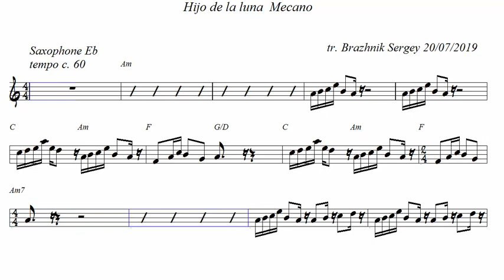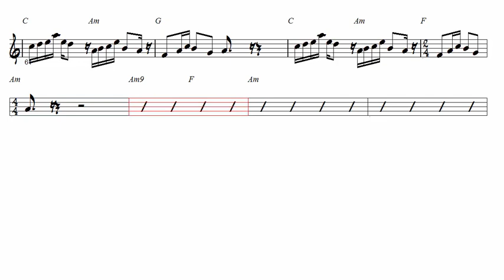Hijo de la luna Mecano Alto Sax